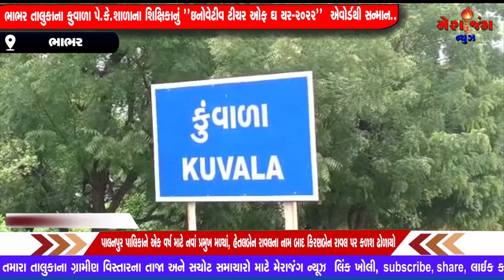ભાભર તાલુકાના કુવાળા પે.કે.શાળાના શિક્ષિકાનું ''ઇનોવેટીવ ટીચર ઓફ ઘ યર-૨૦૨૨'' એવોર્ડથી સન્માન..